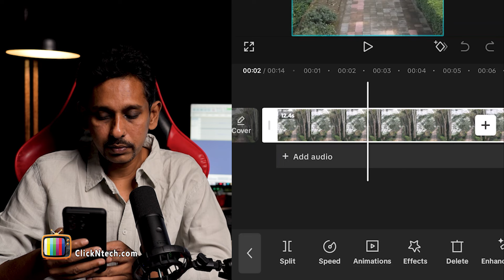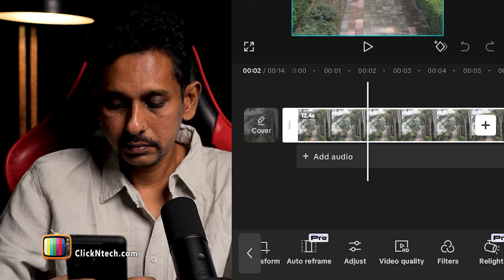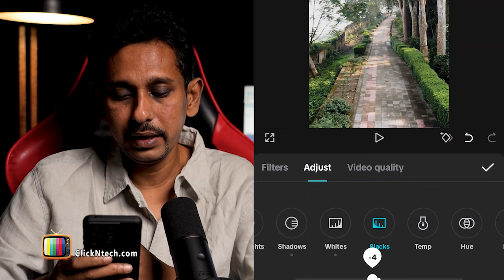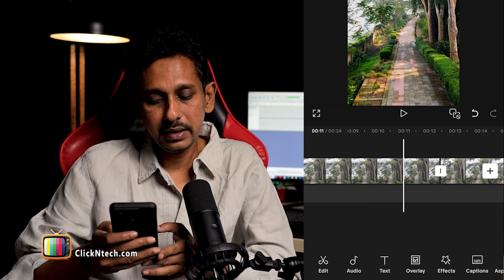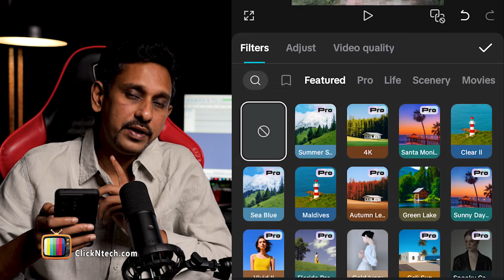Cinematic Color Grading Tutorial for Mobile । Capcut Bangla Tutorial । সিনেমাটিক কালার গ্রেডিং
Cinematic Color Grading Tutorial for Mobile
Color Grading Tutorial
Tutorial for Mobile
Capcut Bangla Tutorial
সিনেমাটিক কালার গ্রেডিং
Cinematic Color Grading
capcut editing tricks
video editing tutorial
tutorial color grading cinematic capcut
cinematic colour grading premiere pro
capcut cinematic color grading nature
capcut colour grading video
cinematic colour grading in capcut mobile
capcut cinematic color grading effect
capcut video editor tutorial bangla

আমাদের ফেসবুক গ্রুপে যুক্ত হন ।